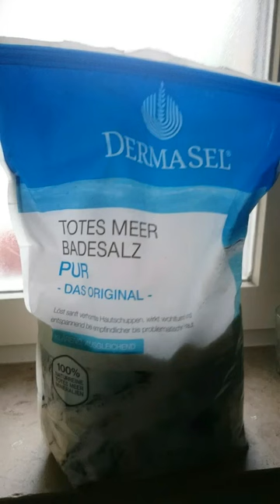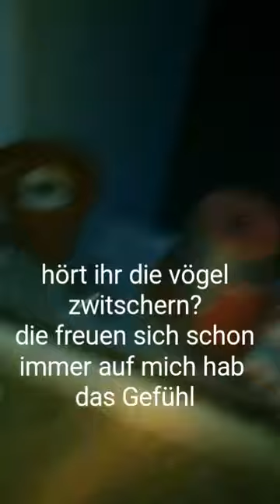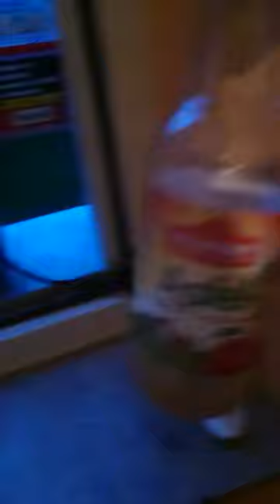Tips und Tricks zum Essig verdampfen gegen Chemtrails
Hier ein Einblick wie ich das mache